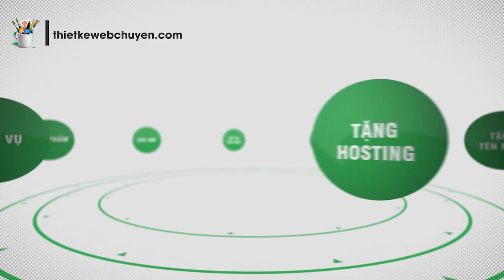Shark Liên Chi 5000 Tỷ Đồng Xây Nhà Máy Nước Sạch, Chất Lượng Không Kém Gì Châu Âu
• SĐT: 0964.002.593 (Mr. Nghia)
Bên cạnh cương vị nhà sáng lập của ứng dụng Bảo hiểm Công nghệ LIAN, vị nữ cá mập chính của chương trình Shark Tank Việt Nam mùa 3 - Shark Đỗ Liên còn là Chủ tịch HĐQT Tập đoàn AquaOne, Chủ tịch HĐQT Công ty nước mặt Sông Đuống.

Dự án Nhà máy Nước mặt Sông Đuống của Shark Liên có quy mô gần 65 ha tại khu vực xã Phù Đổng và xã Trung Mầu (huyện Gia Lâm), tổng vốn đầu tư giai đoạn 1 ở mức 5.000 tỷ đồng (tương đương 225 triệu USD).

Dự án sử dụng nguồn nước thô được khai thác từ sông Đuống có chất lượng và lưu lượng đảm bảo cung cấp nước cho sinh hoạt và đáp ứng các giai đoạn phát triển nâng công suất nhà máy nước đến năm 2050.